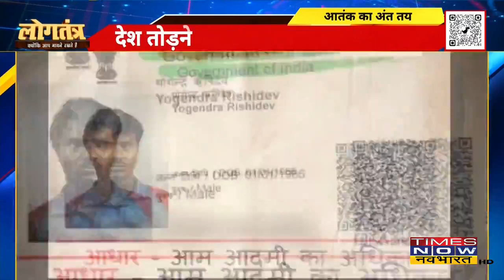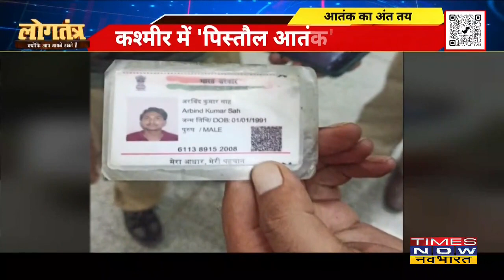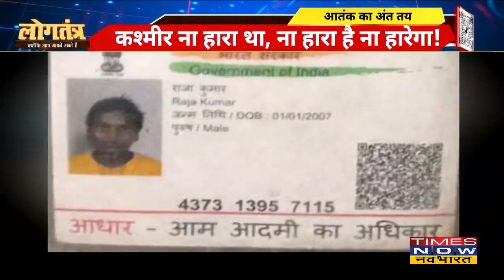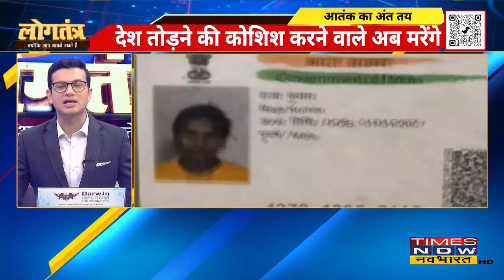Kashmir में 'पिस्तौल आतंक' का अंत तुरंत | Logtantra with Ankit Tyagi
LogTantra में Ankit Tyagi के साथ आज हम बात करेंगे Jammu-Kashmir की जहां आतंकवादियों ने एक के बाद कायराना हरकत करते हुए कई सारे लोगों को टारगेट किया है। इन टारगेटिंग्स किलिंग में 21 लोग मारे जा चुके है।